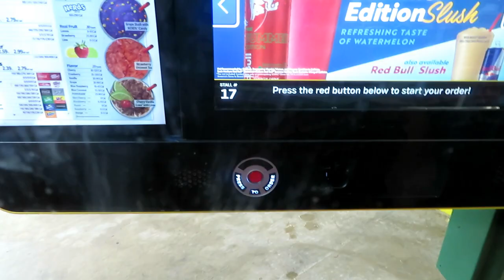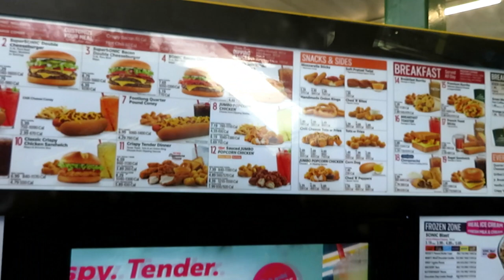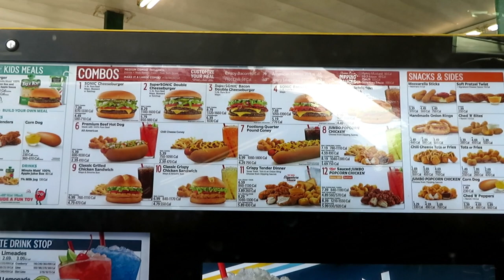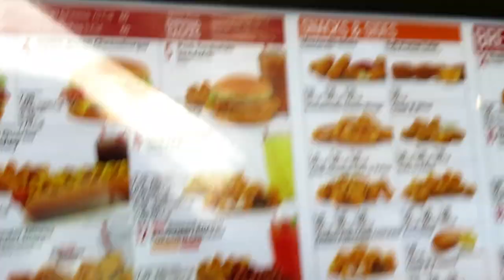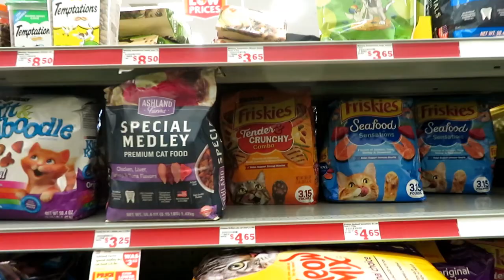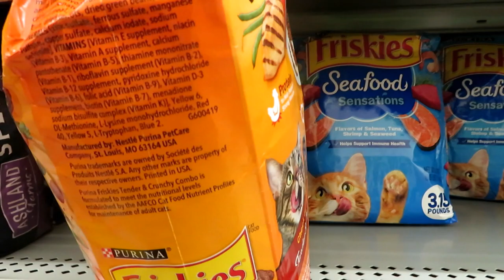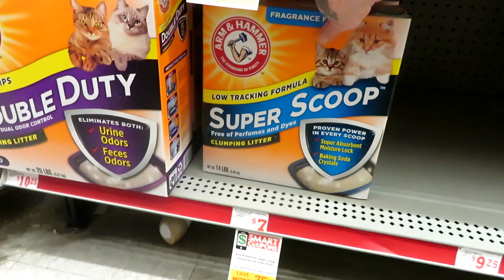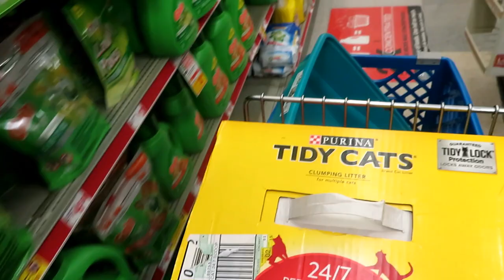come with me to sonic and family dollar❤️...lost or throw out kitten..😔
MY CHANNEL IS FOR ADULTS ONLY!!!THESE BABYS ARE NOT REAL.THEY ARE REALISTIC DOLLS FOR ADULTS AS THEY ARE ART WORK AND PRICEY.WE ARE WELL AWARE THEY ARE FAKE.ITS OUR HOBBY AND WE LOVE IT.JUST AS ANY OTHER HOBBY.😁❤️BE AWARE I DONT CARE ABOUT YOUR OPINIONS OR JUDGEMENT  ABOUT WHAT I DO OR ABOUT LOVING THIS HOBBY OF FAKE REALISTIC BABYS.BE NICE OR BE BLOCKED.SIMPLE AS THAT.HAVE RESPECTABLE QUESTIONS ASK AWAY.GIVE THESE BABYS A CHANCE YOU MAY END UP LIKING THEM.I SURE DID.😁❤️WELCOME TO MY CHANNEL.🌹